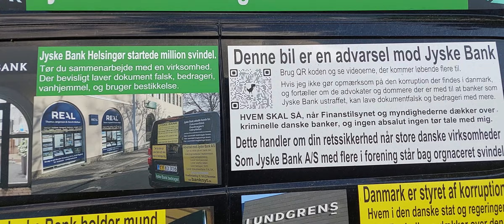Jyske Bank bilen Vesterbrogade 9 er en advarsel mod de kriminelle. Anders Dam skal det her holde op?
17. maj 2023. tid 0.58.
Jyske bank has not only committed a million-DKK fraud, but has deliberately committed illegal and immoral recovery from Denmark's weakest citizens

My advertisements about Denmark's second largest bank's fraud and the bank's use of forgery are criminal offences, unfortunately the police are not allowed to investigate criminal banks for the Danish Government

I have offered Jyske Bank and CEO Anders Dam to remove these advertisements, such as the Jyske Bank car outside the bank Vesterbrogade 9, Copenhagen

That is, if the Jyske Bank group and the criminals want it, but Anders Christian Dam will not respond, therefore there will be more and more advertisements for Jyske Bank's organized fraud.

Anders Christian Dam & Jyske Bank i har et problem.

Anders Christian Dam I hereby challenge you again.
To have a public debate with me and on national TV.

Do you dare or are you a coward.
I challenge CEO Anders Dam to hold a debate about Jyske Bank’s legal offences, and about the bank’s criminal employees like Nicolai Hansen and Jeanett Kofoed-Hansen, do you dare that Mr. Anders Dam.

It’s you against me, or me against you as the leader of the criminal Danish fraud company Jyske Bank

I say here again that Jyske Bank is a criminal bank, that knowingly and dishonestly and verifiably commits fraud, abuses power of attorney, lies, and forges documents, commits mandate fraud, uses bribes to cover up Jyske Bank’s many crimes

So when I write here again that Jyske Bank cheats and deceives the bank’s customers, while the Danish  Prime Minister Mette Frederiksen, and the Danish Financial Supervisory Authority ignore the bank’s fraud, is there one of you who dares to talk to me and review my evidence, or are you all afraid that Jyske Bank will lose the right to conduct banking business, due to the bank’s many crimes, if the Danish authorities like the government stop covering up Jyske Bank’s fraud against the customers

I encourage Jyske Bank's lawyers to answer my inquiries if they dare, one wrong word could mean that the Danish Financial Supervisory Authority can no longer cover up Jyske Bank's crime and that the supervisory authority deprives Jyske Bank of the right to conduct banking business in Denmark

Kurt Bligaard Pedersen, Keld Norup, Rina Asmussen, Anker Laden-Andersen, Per Schnack, Bente Overgaard, Marianne Lillevang, Johnny Christensen, Michael C. Mariegaard,

Kromann Reumert lawyer,
Christina Bruun Geertsen, Morten Møller Enegaard, Jeppe Buskov, Jacob Møller, Jacob Høeg Madsen, Marianne Granhøj, Jakob Hans Johansen.

Jyske Bank and the Danish state I am looking for dialogue, but no one dares to talk to me, this will only stop if CEO Anders Dam wants to talk to me